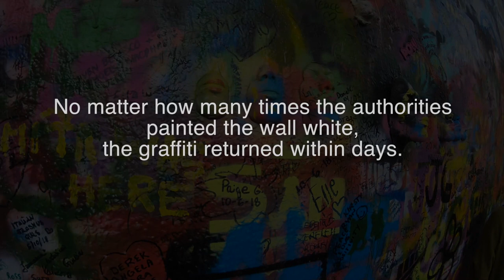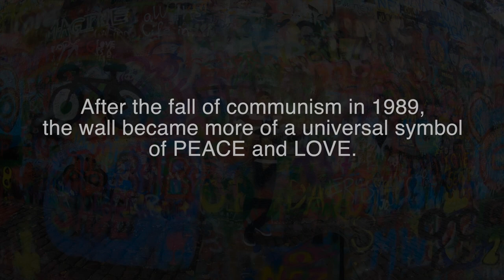Story of the John Lennon Wall in Prague, Czech Republic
In this video we show some footage, and provide the backstory, of the famous "John Lennon Wall" in Prague.  It is a hugely popular site. There are always people streaming down the street to see it.

If you are ever in Prague it is worth going to visit. There is a warm and peaceful atmosphere at the site.